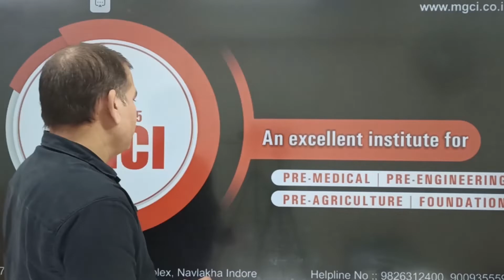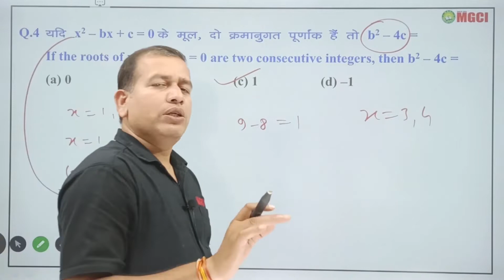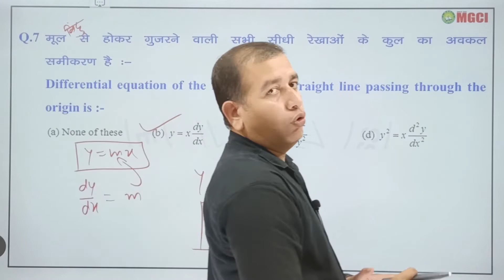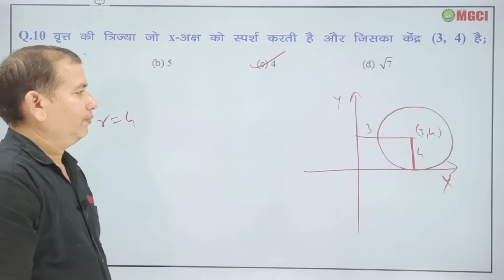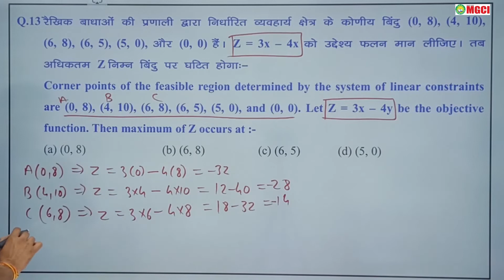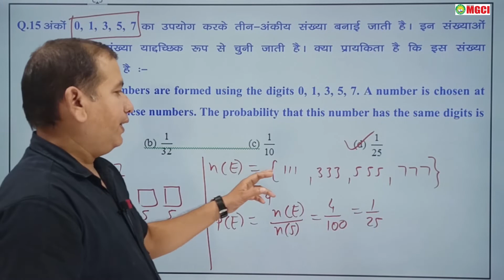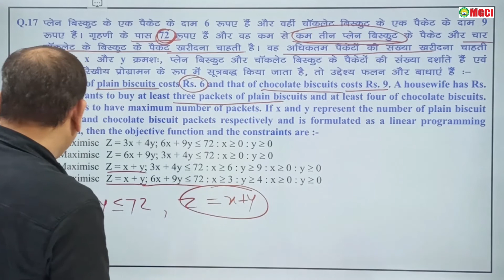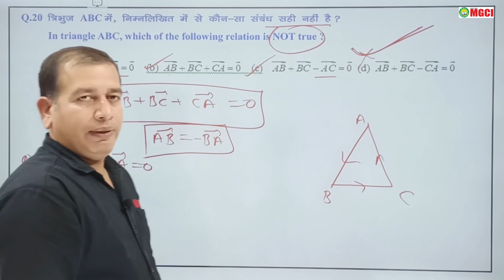PREVIOUS YEAR PAPER SOLUTION : PAT 2019: SCIENCE GROUP (MATHEMATICS) | MGCI INDORE | TRILOK PATEL